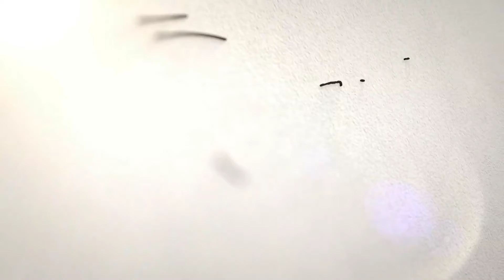Satyajeet Bachhav | Bowling And Batting | Maharashtra Team's Player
Satyajeet Bachhav is an Indian cricketer. He made his Twenty20 debut for Maharashtra in the 2015–16 Syed Mushtaq Ali Trophy on 3 January 2016. He made his List A debut for Maharashtra in the 2016–17 Vijay Hazare Trophy on 4 March 2017.